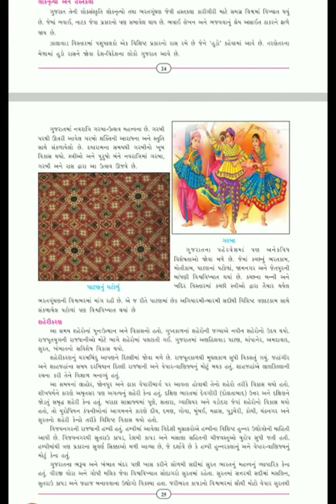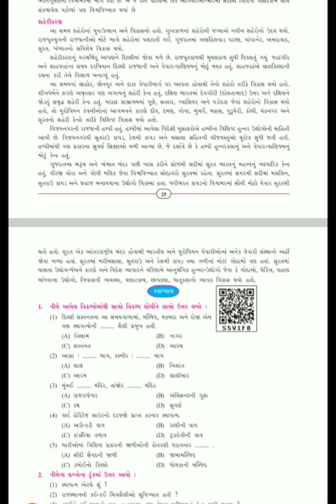ધોરણ:૭# વિષય સા.વિ# એકમ 4 (ભાગ 3)